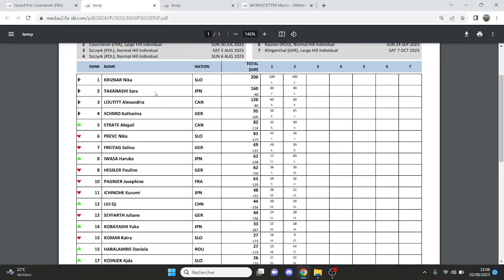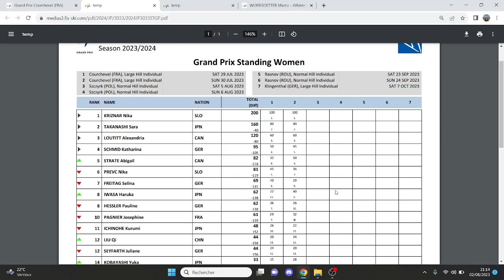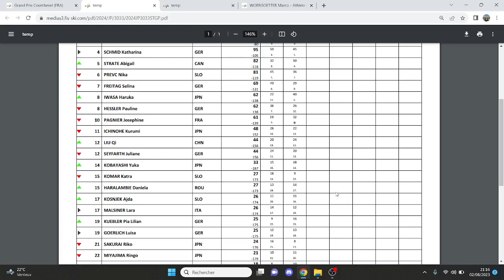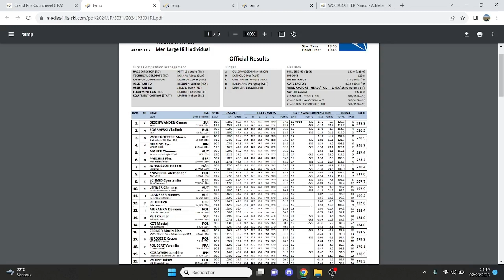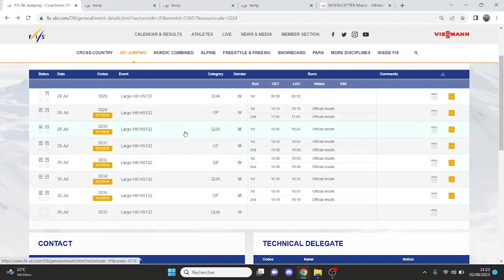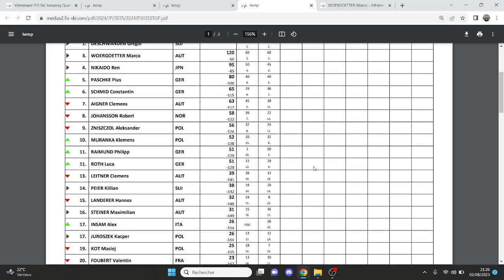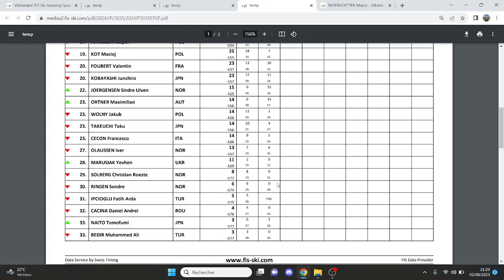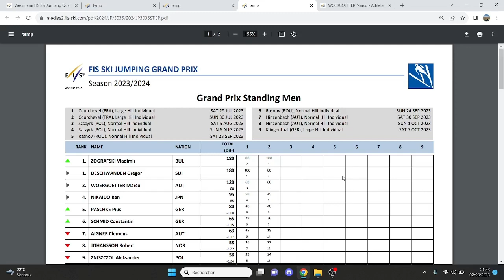Ziiiiiiiiiieh ! Episode 42 – Grand Prix d’Eté de Courchevel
3ère épisode de la saison 2 de Ziiiiiiiiiieh ! le podcast francophone du saut à ski et du combiné nordique.

Ziiiiiiiiiieh ! était présent à Courchevel pour ce week-end d’ouverture du Grand Prix d’Eté Hommes et Femmes intense. 4 épreuves sur le HS132 (2 F, 2 H) ont rythmé le week-end. Nous avons recueilli de nombreuses interviews qui viennent enrichir ce debrief (photos également sur les pages Instagram et Facebook de Ziiiiiiiiiieh !)

Intro

3’ à 17’ Debrief des épreuves féminines de samedi et dimanche
Interviews de Nika KRIZNAR (SLO), Alexandria LOUTITT (CAN), Katarina SCHMID (ALL) et Joséphine PAGNIER (FRA)

17' à 39' : Debrief des épreuves masculines de samedi et dimanche
Interviews de Gregor DESCHWANDEN (SUI), Vladimir ZOGRAFSKI (BUL), Valentin FOUBERT (FRA) et Enzo MILESI (FRA)

Outro

Rejoignez-nous sur Discord pour prolonger les échanges et poser vos questions en live lors du prochain enregistrement. N'hésitez pas à nous écrire en MP pour qu'on vous envoie le lien vers le serveur Discord.

Ziiiiiiiiiieh!, avec 10 i, un podcast de Romain et WillB 😉